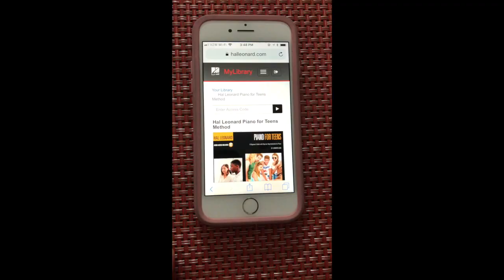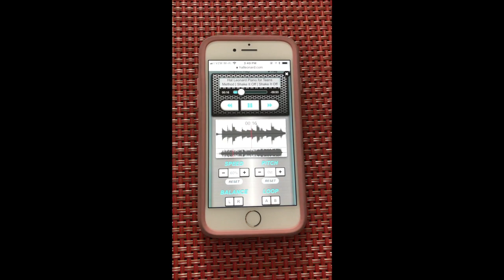Hal Leonard My Library Tutorial for Piano For Teens by Jennifer Linn Book/Audio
Hal Leonard My Library Book/Audio tutorial for Piano For Teens by Jennifer Linn